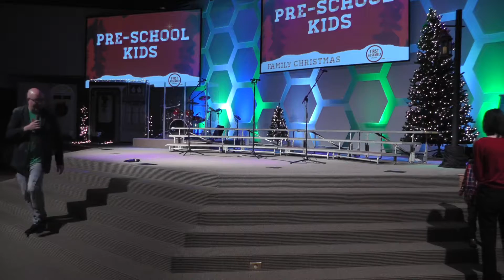Miracle on Main Street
Miracle on Main Street Family Christmas Presentation at First Assembly Church. My First video using YouTube's 1080p with 60fps (2x what Blu Ray is capable, so should look amazing).  My Camera records with those specs, so it will be nice seeing what it is capable of.